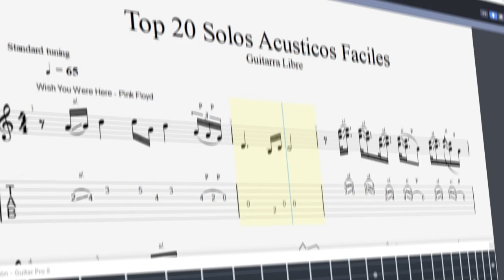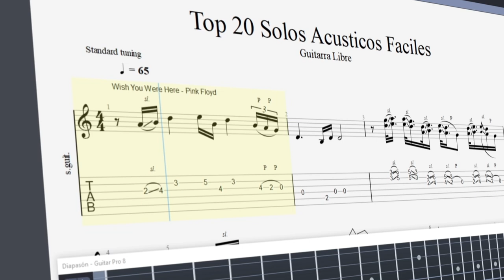Top 20 Solos Fáciles en Guitarra Acústica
Especial agradecimiento a mis Patreons de Oro:
Karla Vega
Juan ignacio Torres
Christian Araneda
Gonzalo Almeida
Franco
Juan Manuel Varela
Astorga Fabián Alexis
Ariel Dagfal
David Alejandro
Bruno Castelli
Ramses Lizardi
Francisco Dardón
Miguel Leviñanco